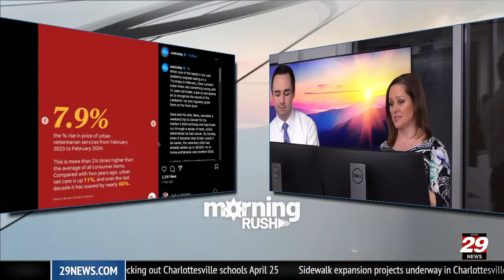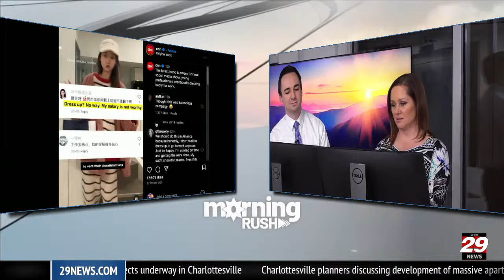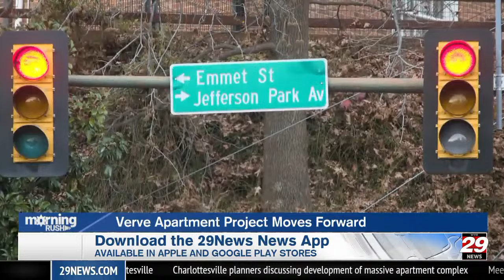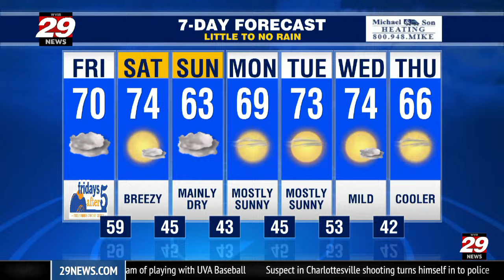29News Morning Rush: Friday, April 19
A look at the top stories we're following from the 29News Digital Desk.

- Charlottesville shooting suspect arrested
- Verve apartment development update
- Youngkin signs NIL Bill
- Weekend forecast